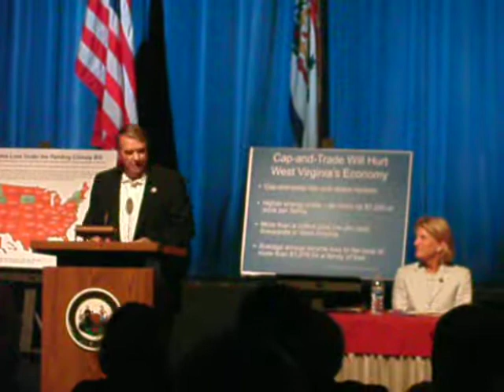Don Nehlan at Cap and Trade Townhall meeting Charleston WV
Don Nehlan is a friend of Coal.  He came and spoke to us on 7-18-09 at a Rally against Cap and Trade.  He opens his talk with a funny little story about a dream he had!